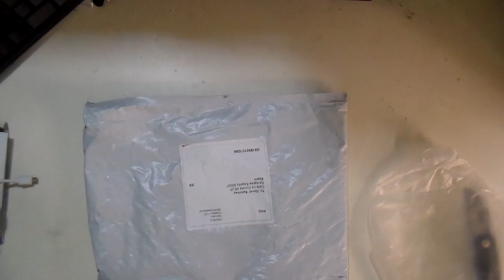Unboxing: Pie de micro y filtro anti-pop Wanway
VVV--Sigue leyendo---VVV

Aquí os traigo un nuevo unboxing, o desempaqueting de el pie de micro y el filtro que compré por poco más de 17 euros. La verdad es que los hay más caros y más baratos, pero estos me parecieron bastante decentes. Y lo que está claro es que son dos cosas prácticamente indispensables si quieres mejorar la calidad de las grabaciones en tu canal

Bienvenid@s Depreadores, os presento mi canal. El cual principalmente estará dedicado a intentar haceros pasar un buen rato con mis gameplays variados, ricos en salseo y tonterías (Que es la mayoría de mi contenido), aunque de vez en cuando también habrá algún sketch, vlogs, creepypastas, relatos, curiosidades y sobre todo, tolonterías varias.
vamos, lo que me dé la gana, que para eso es mi canal ;-)
Intentaré publicar un vídeo cada lunes, martes y jueves a las 5:30pm hora española. Pero de vez en cuando caerá alguno extra.
Fuck yeah!